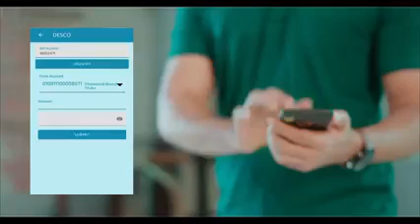First Security Islami Bank Limited 1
First Security Islami Bank Limited
Banking for all.